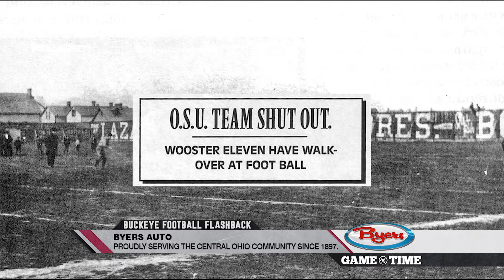2017 Byers Buckeye Football Flashback Week 10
Buckeye Football Flashback: Where it all started in 1890!